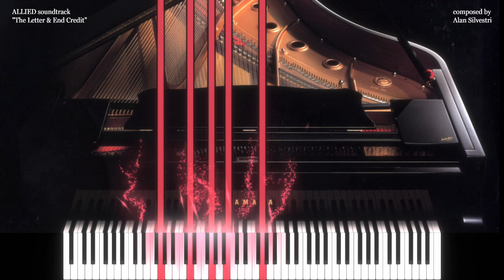ALLIED (2016) The Letter & End Credit - Alan Silvestri (Piano)